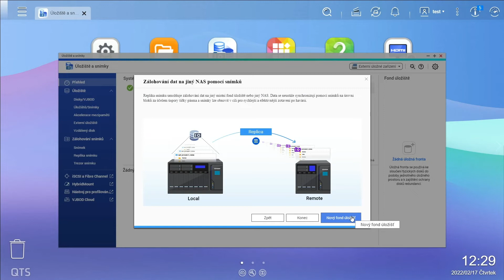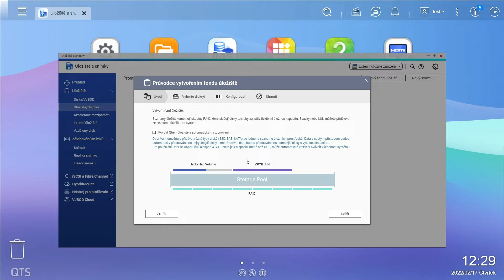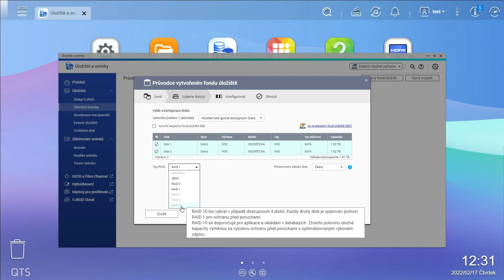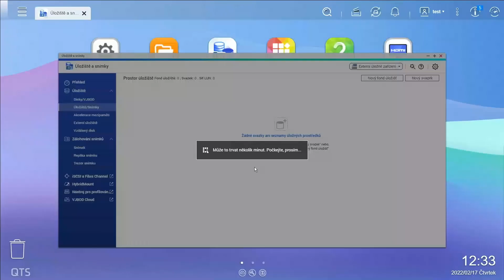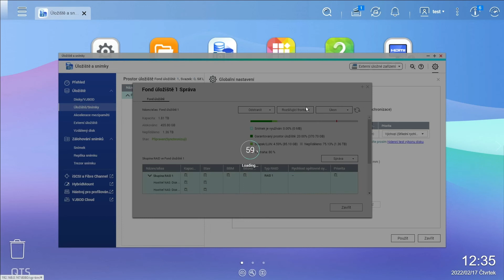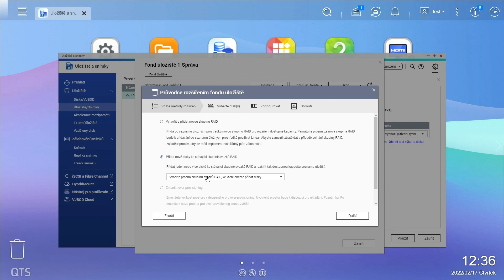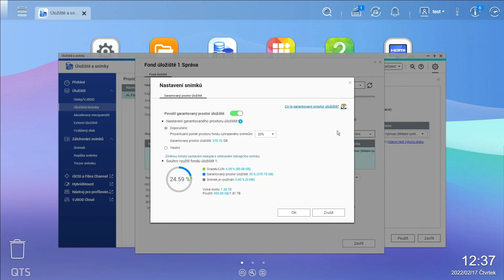Tvorba fondu uložiště v QTS 5.0 na QNAP NAS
Video průvodce instalací operačního systému QTS 5.0 -Tvorba fondu uložiště